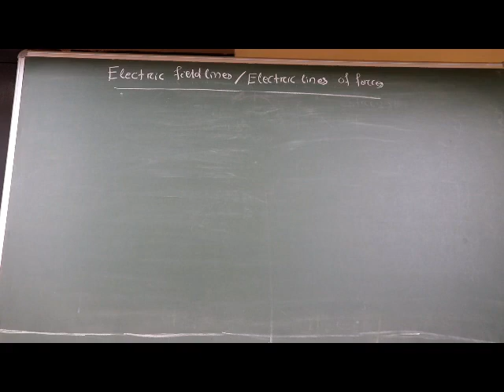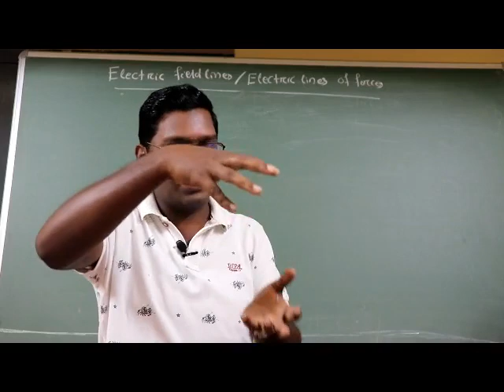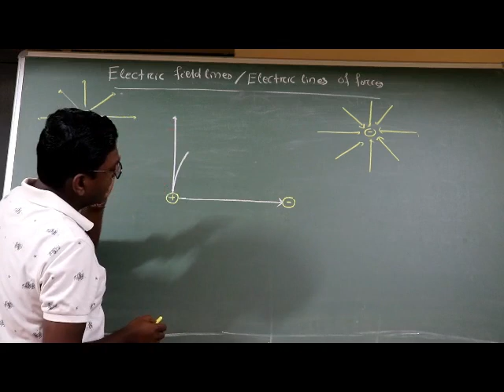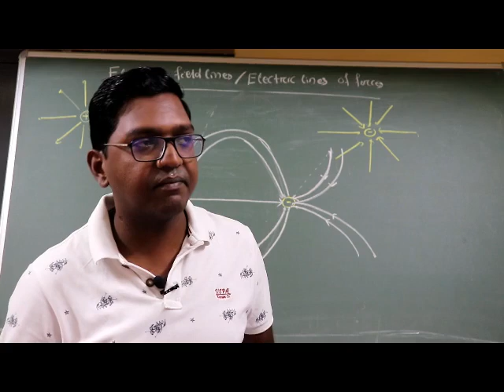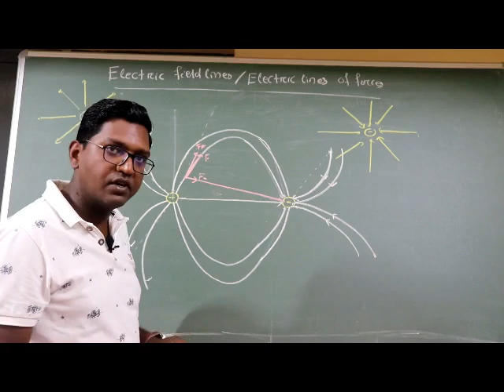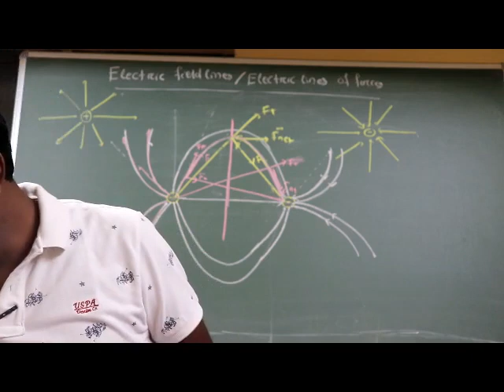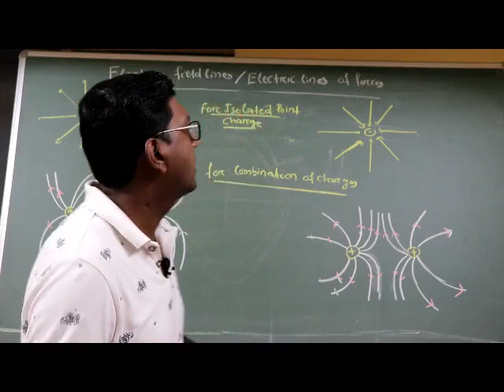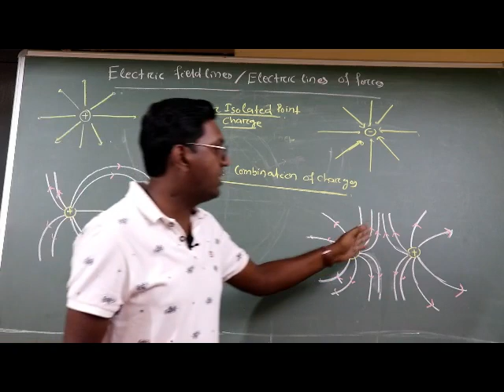ELECTROSTATICS - 8 || ELECTRIC FIELD LINES OR ELECTRIC LINES OF FORCES || ODIA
This is a video Lectures of Physics by Partha Sarathi Das (PSD) Sir for board and competitive (IIT - JEE, NEET ,KVPY, IISER, NISER) students. This video explains completely what are electric field lines or electric lines of forces and what are shape of electric field lines. It will be helpful for board examination and other competitive examination.

 Partha Sarathi Das is an Online Education Channel for board and competitive (IIT - JEE, NEET ,KVPY, IISER, NISER) students, Physics ParthaSarathiDas PSD_Sir CHSE CBSE Electrostatics Odia ELECTRIC_FIELD_ LINES

STAY HOME, STAY SAFE - WE WILL EMERGE VICTORIOUS.